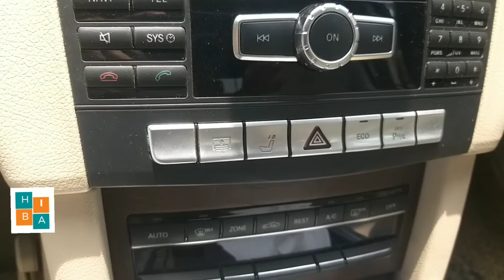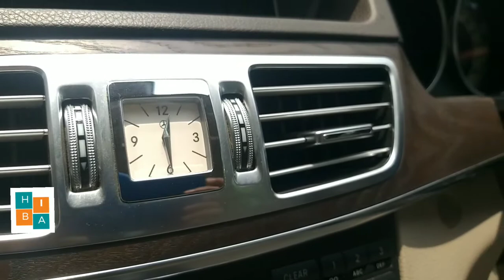Mercedes-Benz Interior Best Luxury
Thanks for watching this video If you Like this Video Do Like , Share and Comment and Don't Forget to Subscribe my Youtube Channel and also don't forget to turn on the bell Notification _____My other's social media links_____ instagram face book